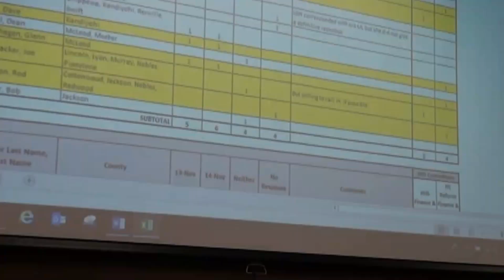24 MN Counties want Healthcare Summit in Alexandria MN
Health Care info from Prime West!